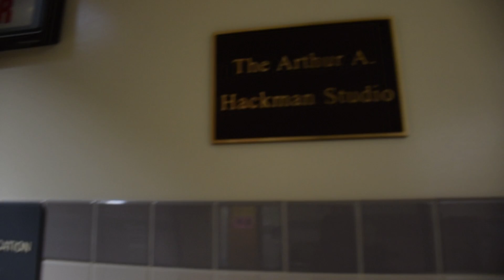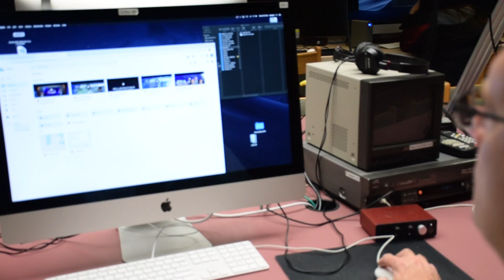Comm Tech Studio Tour HW088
You've seen the videos produced by the Comm Tech department, but have you seen the department itself? There's more to it than cameras and computers.